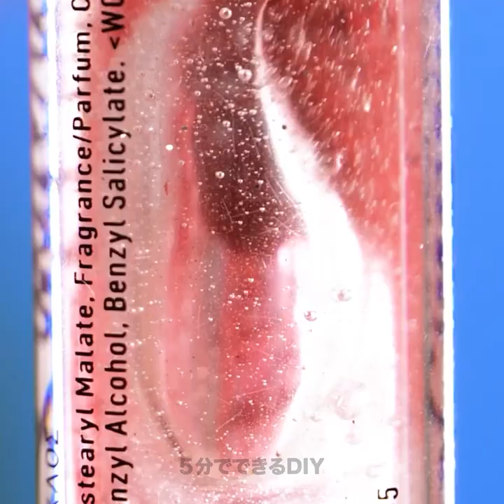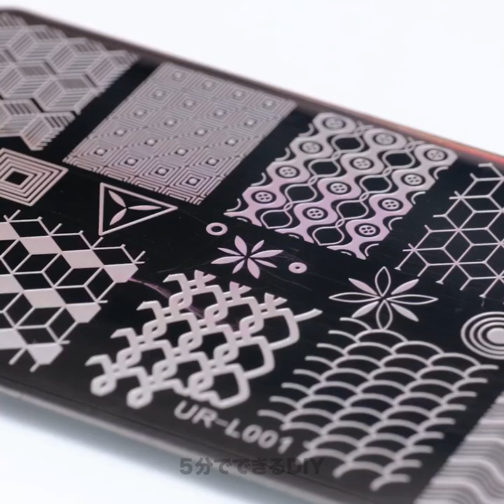毎日綺麗でいるためのスマートな美容のハック！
0:15 – アイメイクのやり方
0:26 – カラフルなマスカラ
1:15 – ビーツを使った自然なチーク
1:29 – カラフルなネイル
1:40 – ポニーテールが緩まないようにするコツ